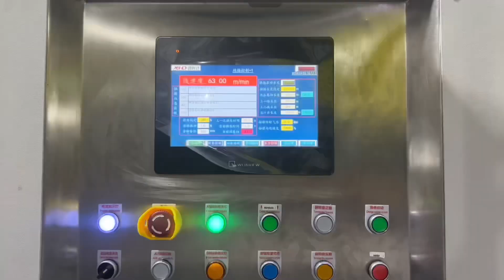cpp cast film line cast film